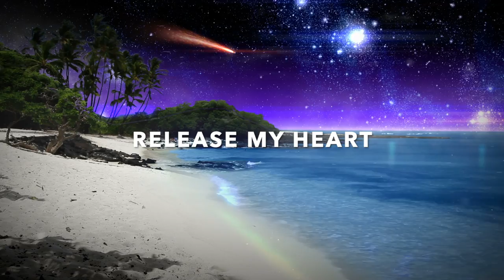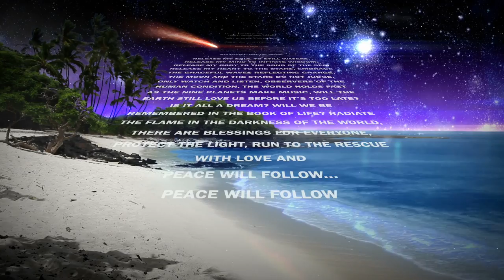RELEASE MY SOUL - Michael Allen Harrison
Written And Performed By Pianist/Composer Michael Allen Harrison

"May Divine light and love be with every person every being.
Imagine love washing over you like waves on the shore.
Share this love with your family and everyone who needs it right now."

Yamaha/Bosendorfer Artist Michael Allen Harrison plays a Bosendorfer 280VC Concert Grand. A versatile composer who writes music in the style of Yiruma, Philip Wesley, David Lanz, Ludovico Einaudi, Jim Brickman , Hans Zimmer, David Nevue, Michelle McLaughlin, John Williams...

Release My Soul - Music By Michael Allen Harrison
Release My Soul - Poem By Michael Allen Harrison
MAH Records / Portland, Oregon
Eagle Putt Publishing/ASCAP 2020

RELEASE MY SOUL
Release My Soul To The Still Waters
Release My Mind To Infinite Wisdom
Release My Body To The Song of The Sea
Release My Heart To The Stars

Embrace The Graceful Waves Reflecting Change
The Moon And The Stars Do Not Judge
Only Watch And Listen Observers Of The Human Condition

The World Holds Fast As The Nine Planets Make Music
Will The Earth Still Love Us Before It's Too Late?
Is It All A Dream? Will We Be Remembered In The Book of Life?

Radiate The Flame In The Darkness Of The World
There Are Blessings For Everyone
Protect The Light

Run To The Rescue With Love And Peace Will Follow...
Peace Will Follow...Peace Will Follow...Peace Will Follow...